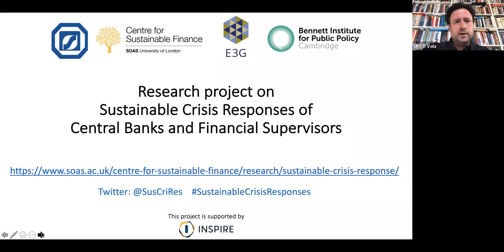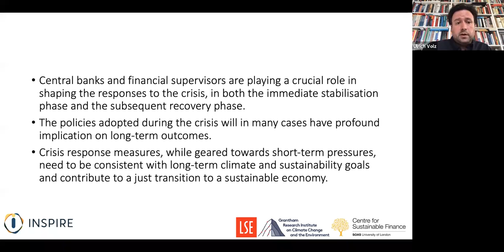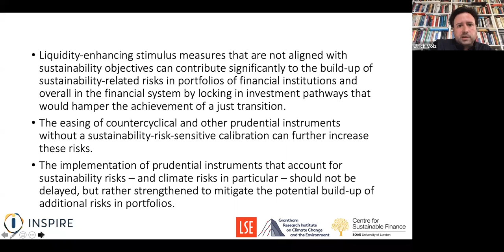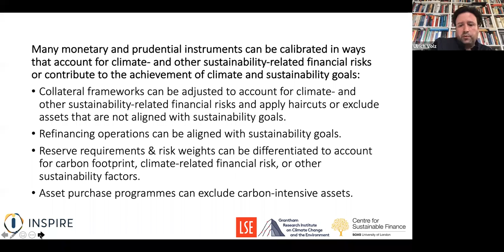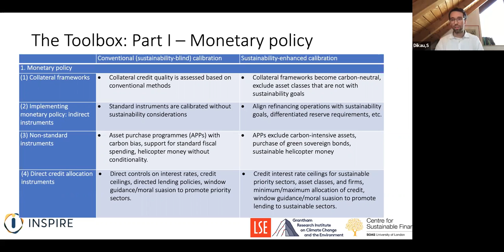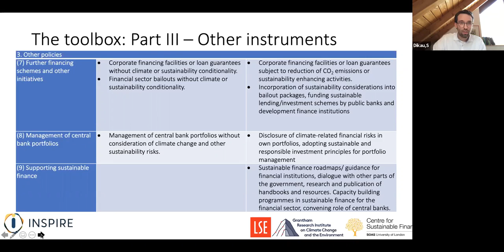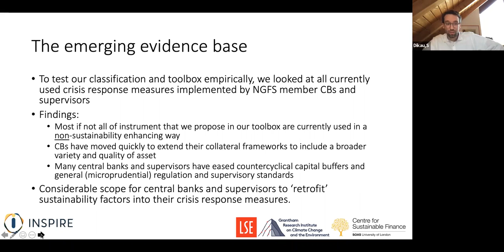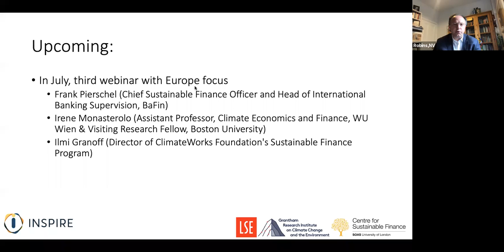A Toolbox for Sustainable Crisis Response Measures for Central Banks and Supervisors (Americas)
This webinar, based on on a newly published INSPIRE Policy Brief produced by the LSE Grantham Research Institute on Climate Change and the Environment and the SOAS Centre for Sustainable Finance, discusses options for central banks and financial supervisors in Americas to incorporate climate and sustainability factors into COVID-19 crisis response measures.